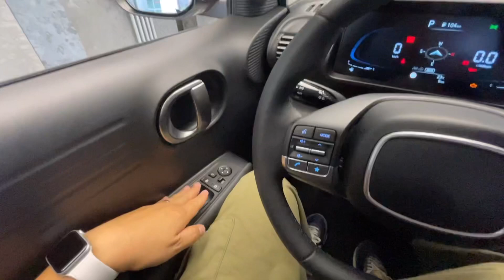이러다가 캐스퍼 폭망하는거 아닌가 싶네요_현재 레이에게 당하고 있는 중!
캐스퍼 풀업션 차량을 보고 왔습니다.
독보적인 차량이었는데, 레이 때문에 망하고 있는 중

몇가지 단점 알아보고 갑니다.